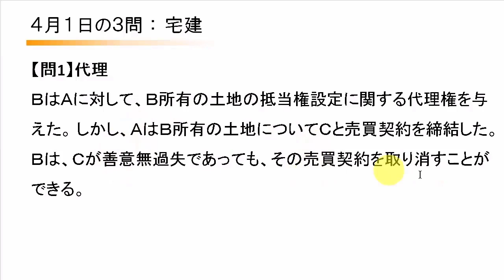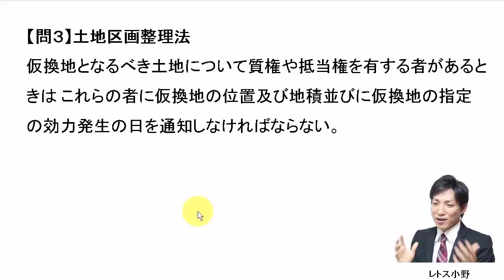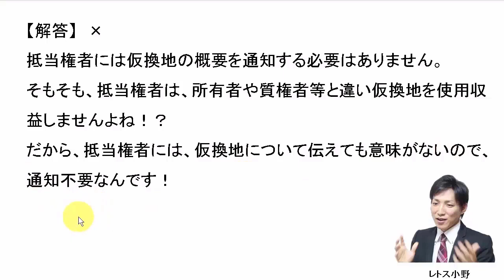【宅建過去問】4月1日の３問【レトス小野】宅建過去問解説